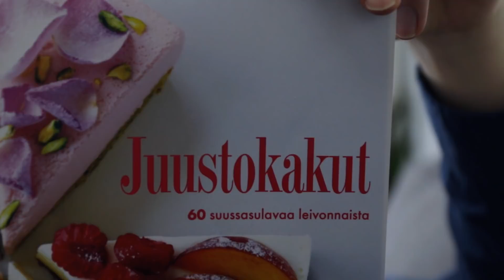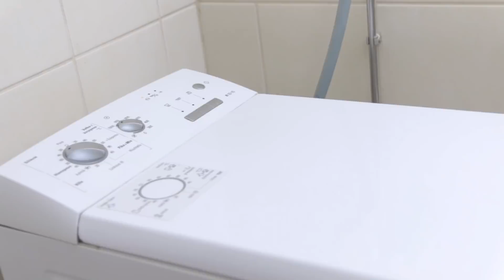Pesukoneenhenki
Perustuu tositapahtumiin.